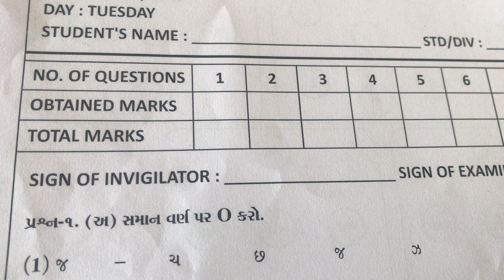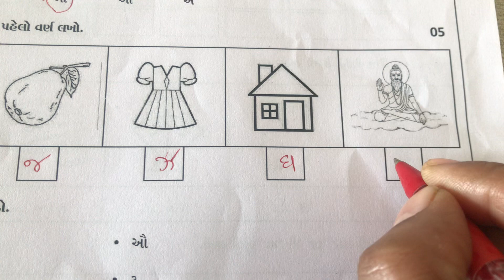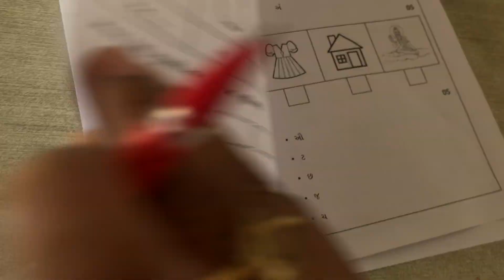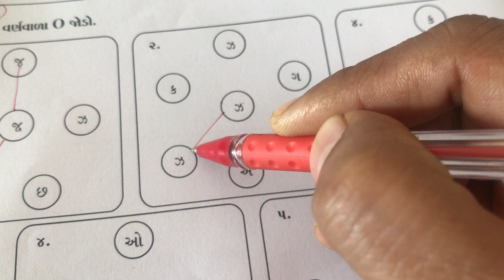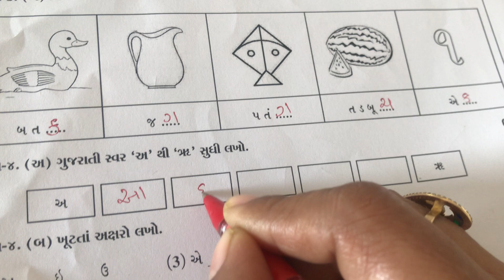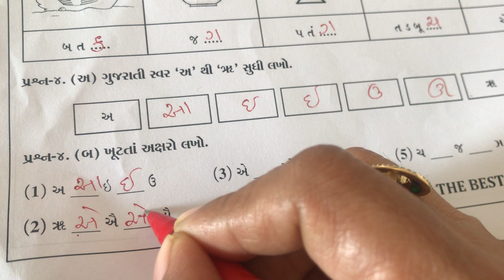Std-1 Gujarati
Online Class